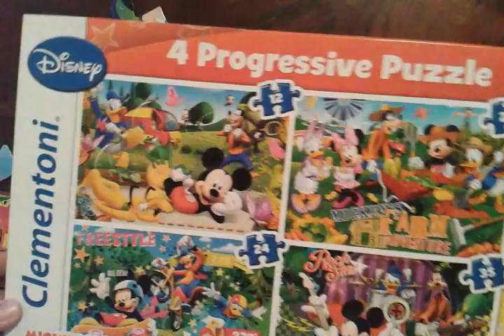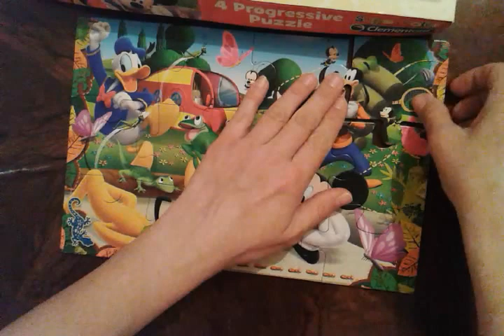Disney's Mickey Mouse Clubhouse Progressive jigsaw puzzle